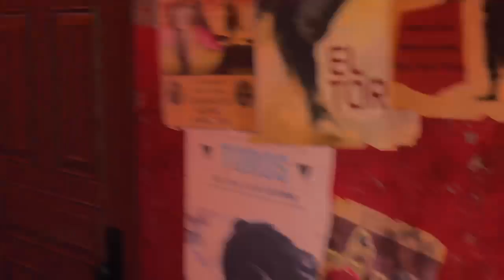Call Of Duty Black Ops 4 Multiplayer Gameplay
Pure multiplayer gameplay a few good games and a few bad -- Watch live